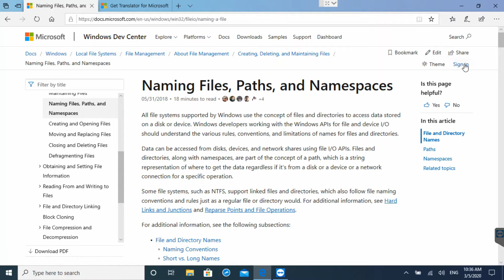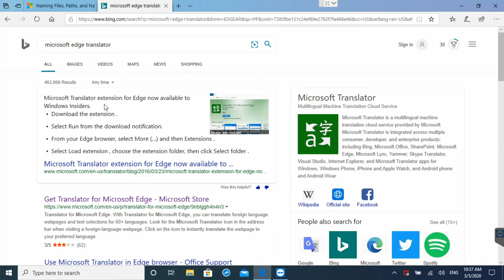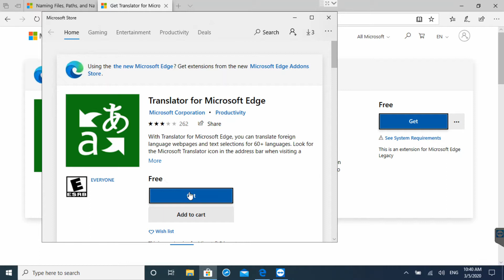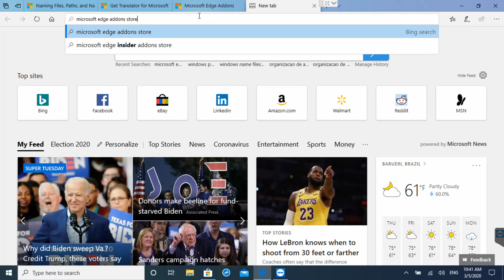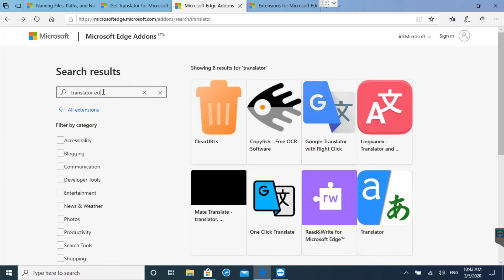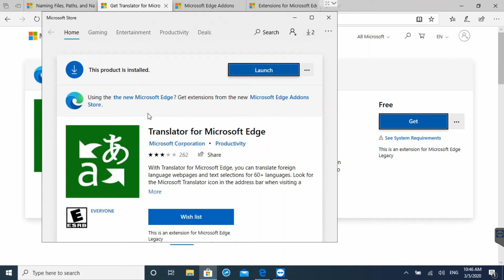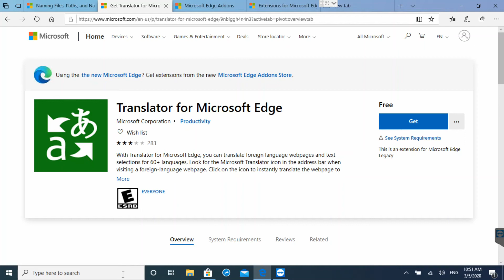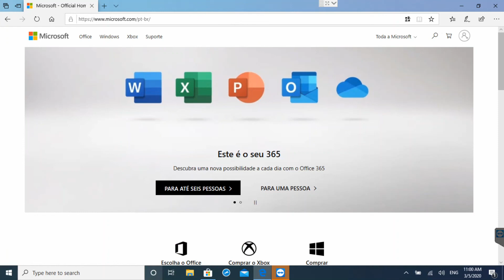COMO HABILITAR O TRADUTOR MICROSOFT TRANSLATOR NO MICROSOFT EDGE DO WINDOWS 10 CURSO WINDOWS